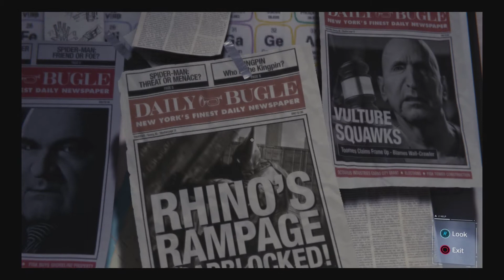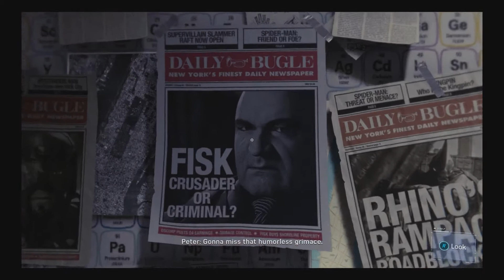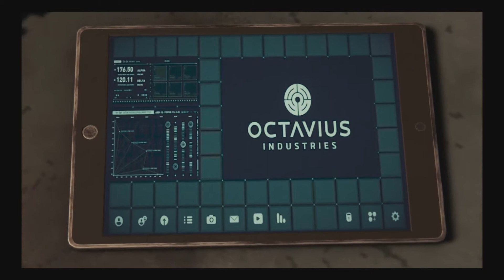Date Night With MJ - Marvel's Spider-Man - Let's Play Part 12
The Video Is Part 12 Of My Let's Play On Marvel's Spider-Man. In This Let's Play We Are On A Date Night With Mj.